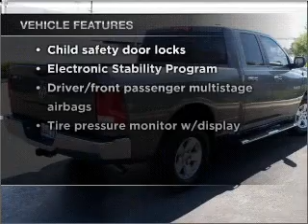2010 Dodge Ram 1500 - Phoenix AZ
Year: 2010
Make: Dodge
Model: Ram 1500
Trim: ST Quad Cab 4X4
Engine: 4.7 8 cylinder
Transmission:
Color: Mineral Gray
Mileage: 0
Address:
2425 West Camelback Road